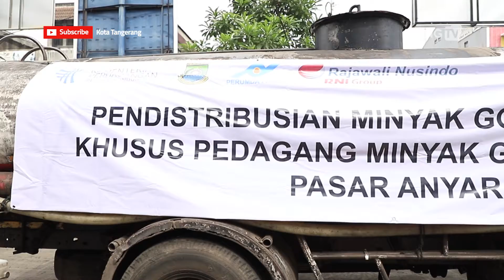PEMKOT Distribusikan 10 Ton Minyak Goreng Curah Khusus Pedagang Minyak Goreng Curah [Tangerang TV]